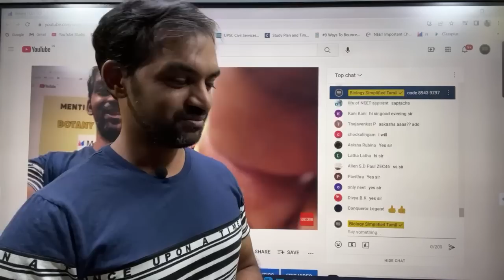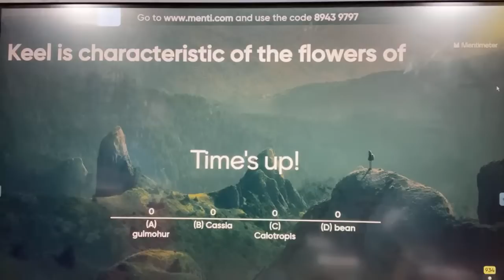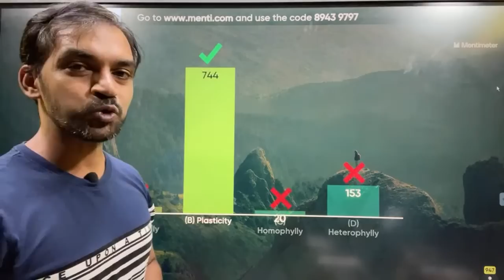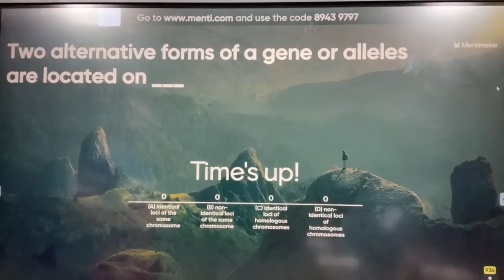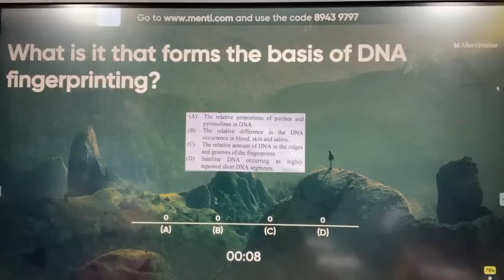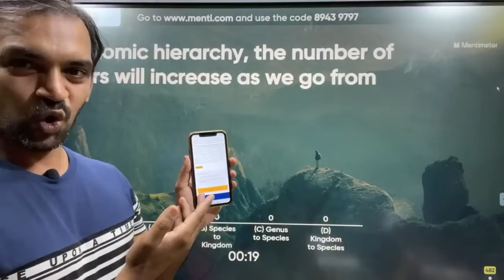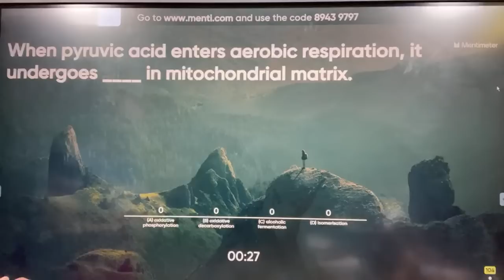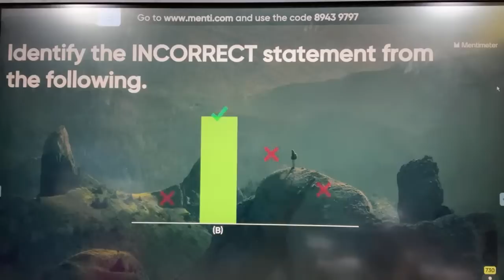Botany Mock Test - 1 | Menti Quiz